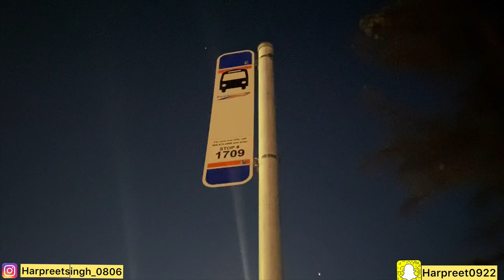PLACEMENT TEST IN GBC || FULL DETAILED VIDEO|| INTERNATIONAL STUDENT 🇨🇦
This video is beneficial for upcoming GBC’s students
New Vlogs are ready For Uh